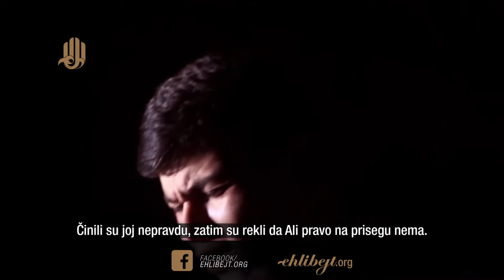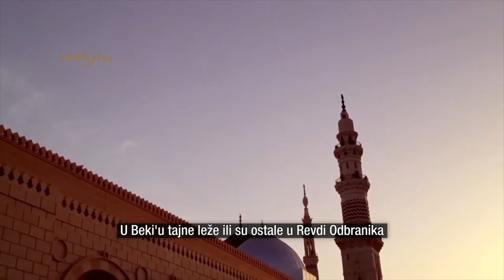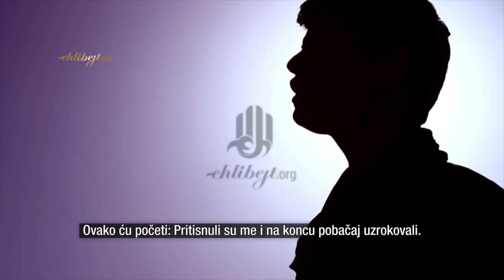Gdje je tvoj mezar, Zehra (محمد حسین خلیل)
Gdje je tvoj mezar, Zehra (Muhammad Hussain Khalil) محمد حسین خلیل

Zašto se mezar Betule od vida ljudi prikriva?
Zašto se prikriva njegovo časno svjetlo, o kćeri Poslanika?
Zašto se prikriva? Zar nema nikakva puta do njega?